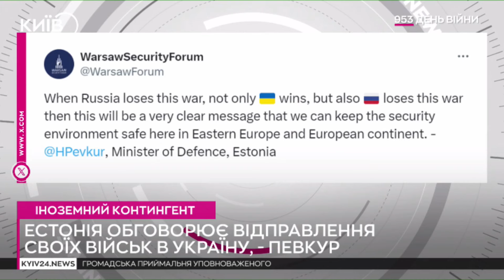Війська НАТО в Україні: дискусії тривають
Введення військ НАТО до України можливе за наявності політичної волі партнерів.